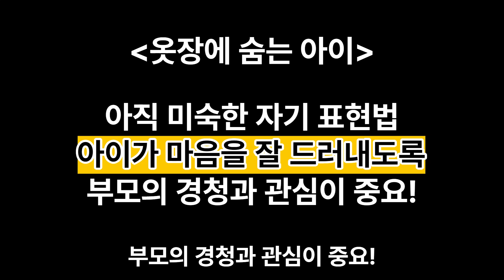[EBS 이보연의 육아비법] 34. 옷장에 숨는 아이, 왜 그런 걸까?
무슨 일이 생기면
옷장에 숨는 아이가 있지요.
왜 그런 걸까요? 무슨 심리일까요?
오늘 영상으로 확인해보세요.
감사합니다.